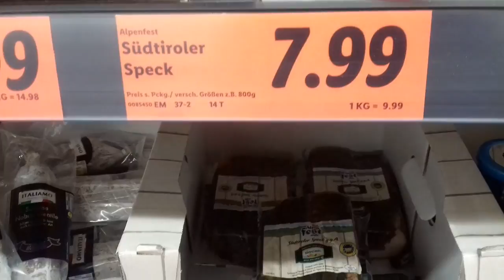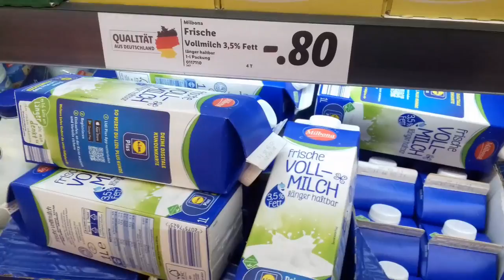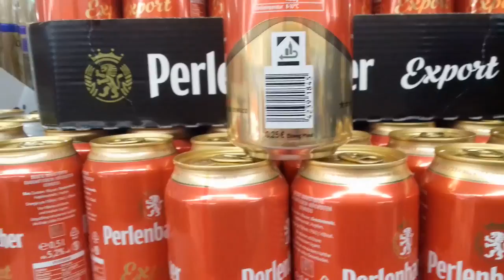Чи дешевші продукти в Німеччині? Україна - багата країна? Ми попереду Европи? :)